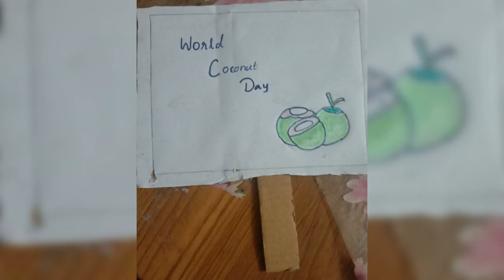ലോക നാളികേര ദിനം || 2021 - 2022 || St.Joseph's LPS, Vezhanganam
സെപ്റ്റംബർ-2
ലോക നാളികേര ദിനം